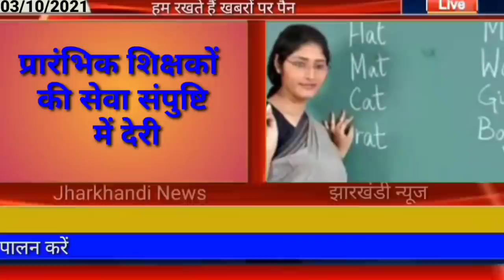आज 03 अक्टूबर 2021 झारखंड की ताजा खबर।। Today Jharkhand News, jharkhand bharti, berojgari Bhatta